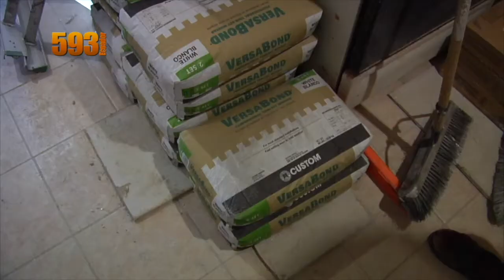La historia de Carmelo Wila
►VISITA NUESTRA PAGINA WEB OFICIAL!

► ESCRÍBENOS!